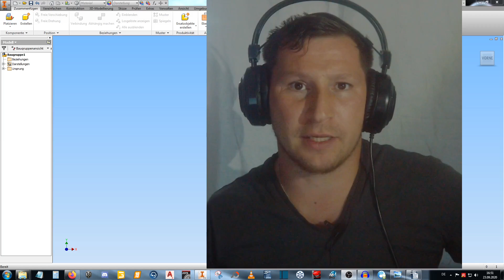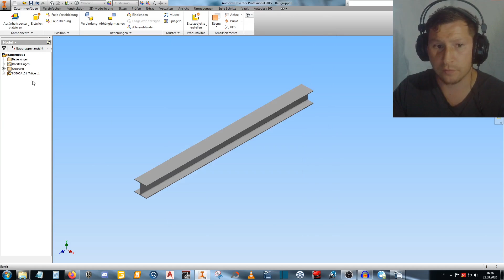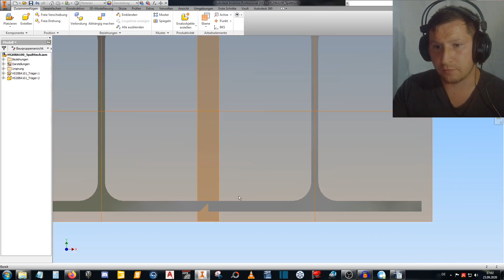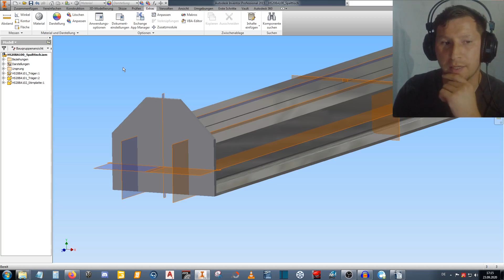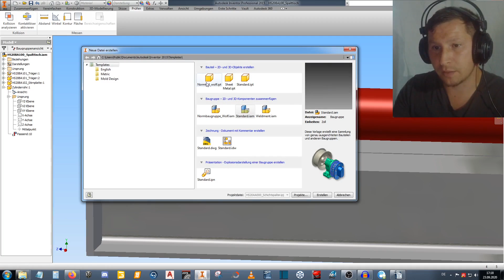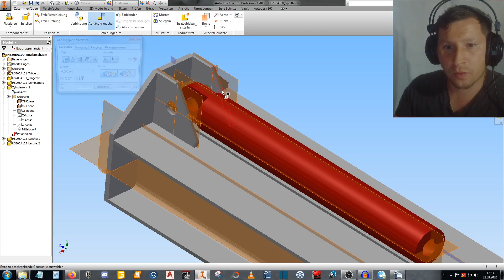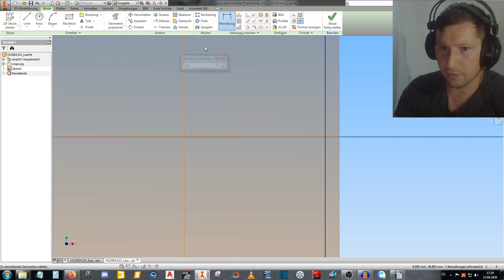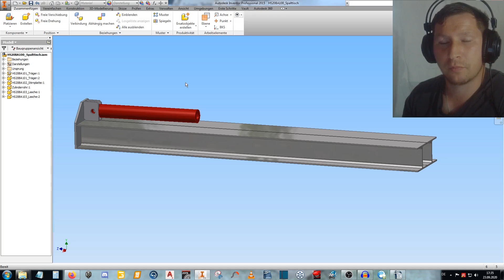Holzspalter Projekt #2 | Erste Bauteile | Konstruktion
Holzspalterprojekt Nr. 2

Heute erst, dann ich das Video nicht fertig gebekommen habe

Wenn Ihr an mich Fragen oder Ideen zu anderen Projekten habt, dann schreibt mir doch:

(Werbung wegen Markenerkennung/ Markennennung )